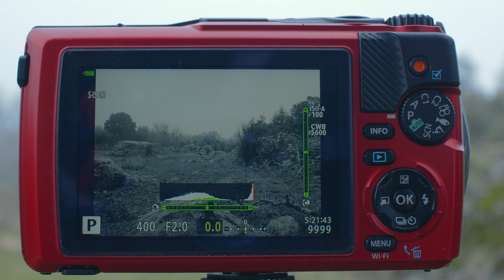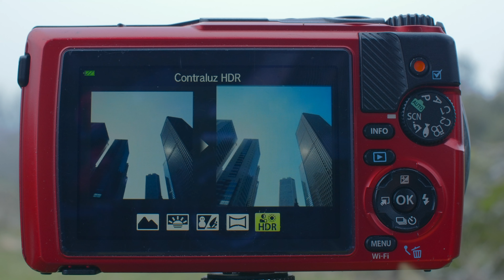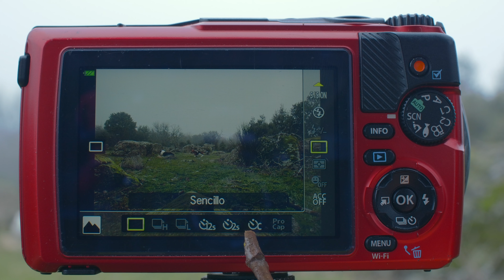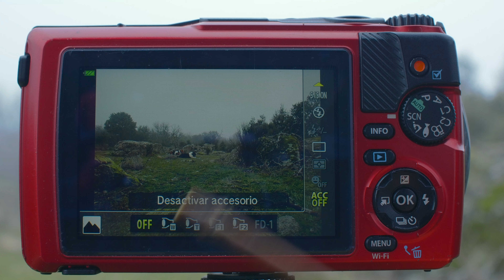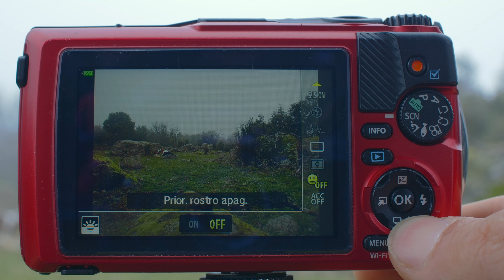OM SYSTEM TG7 ENTIENDE los modos ESCENARIO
Olympus 12-40 mm Pro f2.8
Olympus 40-150 mm Pro f4